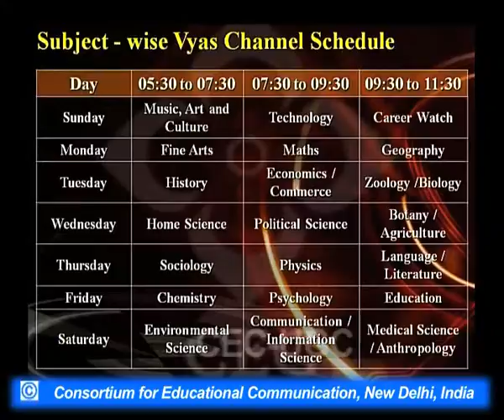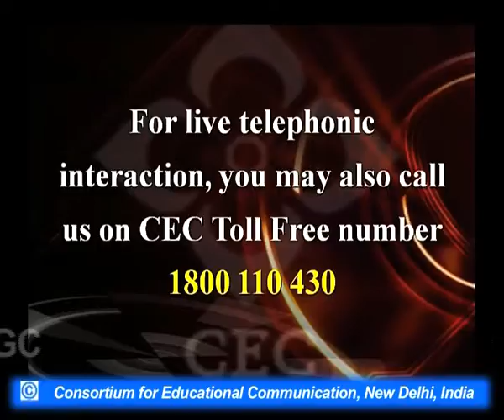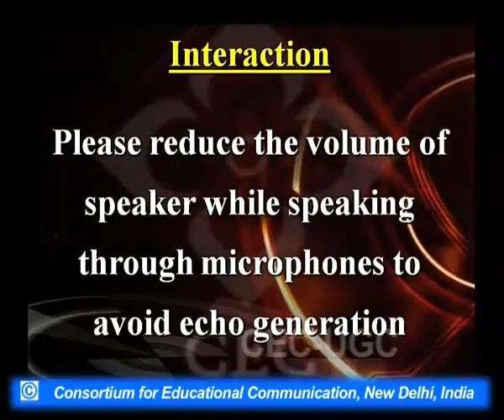Sumitra Kumari Sinha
This Lecture talks about Sumitra Kumari Sinha